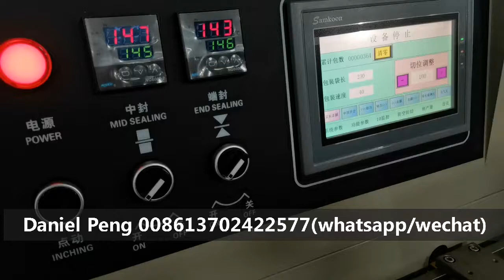How to packing the caster trundle into bag?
if you want to know more about the caster trundle packing machine, pls contact my whatsapp or wechat 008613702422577.